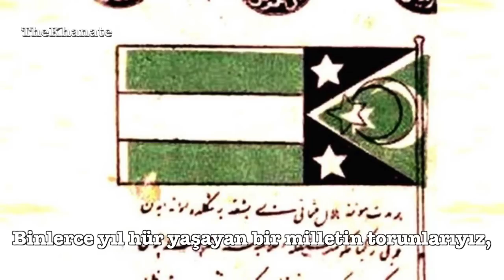National anthem of the Provisional Government of Western Thrace(1913): "Batı Trakya Milli Marşı"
●▬▬▬▬▬▬▬▬▬ஜ☪Info Recording☪ஜ▬▬▬▬▬▬▬▬●

●▬▬▬▬▬▬▬▬▬☪Nederlands☪▬▬▬▬▬▬▬▬▬●
De Republiek Gumuljina of Turkse Republiek West-Thracië, eerst officieel Provisionele Regering van West-Thracië (Osmaans: غربی تراقیا حكومت موقته‌سی - Garbi Trakya Hükûmeti Muvakkatesi), later Onafhankelijke Regering van West-Thracië (Osmaans: غربی تراقیا حكومت مستقله‌سی - Garbi Trakya Hükûmeti Müstakilesi), was in 1913 een kortlevende staat in het westen van Thracië. Het oppervlakte besloeg het gebied tussen de rivieren Mesta in het westen en Maritsa in het oosten en het Rodopegebergte in het noorden. In het zuiden grensde Gumuljina aan de Egeïsche Zee. De hoofdstad was Gumuljina, thans Komotini.
●▬▬▬▬▬▬▬▬▬☪Türkçe☪▬▬▬▬▬▬▬▬▬●
Batı Trakya Bağımsız Hükûmeti (Osmanlı Türkçesi: önce غربی تراقیا حكومت موقته‌سی; Garbî Trakya Hükûmet-i Muvakkatesi / Batı Trakya Geçici Hükûmeti, sonra غربی تراقیا حكومت مستقله‌سی; Garbî Trakya Hükûmet-i Müstakilesi / Batı Trakya Bağımsız Hükûmeti; günümüzde Batı Trakya Türk Cumhuriyeti olarak adlandırılmaktadır), 31 Ağustos 1913 tarihinde Batı Trakya’da kurulmuştur.

Balkan Savaşları sonrasında Batı Trakya'da Türkler ve Pomaklar başta olmak üzere çoğunluğu Müslüman ahali tarafından kurulan 3 ay yaşamış bir devletti. Kuva-yi Milliye tabiri ilk defa Batı Trakya mücadelesinde kullanılır. Bu hükûmet Osmanlı Devleti tarafından tanınmamıştı. Batı Trakya bölgesi henüz kendisine ait olmayan Yunanistan siyasi sebeplerden dolayı böyle bir devlete sıcak bakıyordu, hatta kendi iradesi ile Dedeağaç'ı bu devlete teslim etmişti. Bulgaristan ve Osmanlı Devleti ise yine siyasi sebeplerden dolayı bu devletin sonunu istediler. Devlet sadece 55 gün yaşadı.
●▬▬▬▬▬▬▬▬▬ஜ☪English☪ஜ▬▬▬▬▬▬▬▬▬●
The Provisional Government of Western Thrace (Ottoman Turkish: غربی تراقیا حكومت موقته‌سی - Garbi Trakya Hükûmet-i Muvakkatesi, Greek: Προσωρινή Κυβέρνηση Δυτικής Θράκης, Prosorini Kyvernisi Dytikis Thrakis), later renamed to Independent Government of Western Thrace (Ottoman Turkish: غربی تراقیا حكومت مستقله‌سی - Garbi Trakya Hükûmet-i Müstakilesi, Greek: Αυτόνομη Κυβέρνηση Δυτικής Θράκης, Avtonomi Kyvernisi Dytikis Thrakis), was a small, short-lived unrecognized republic established in Western Thrace from August 31 to October 25, 1913. It encompassed the area surrounded by the rivers Maritsa (Evros) in the east, Mesta (Nestos) in the west, the Rhodope Mountains in the north and the Aegean Sea in the south. Its total territory was c. 8.600 km².

●▬▬▬▬▬▬▬▬ஜ☪External links☪ஜ▬▬▬▬▬▬▬▬▬●